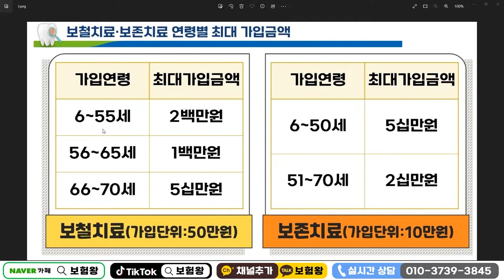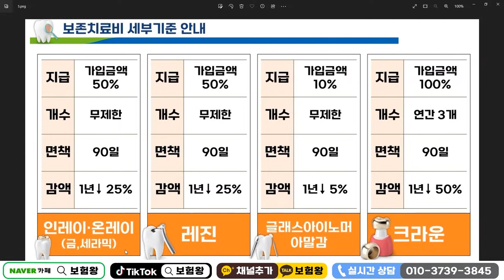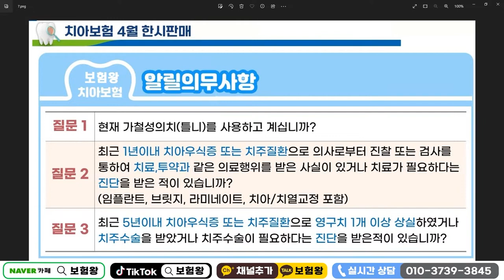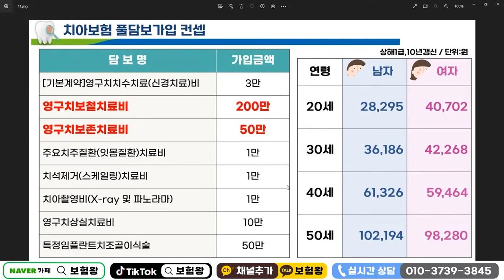왜? N사 치아보험 불티나게 가입할게?? (가성비 보장한도 절대우위~)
농협치아보험 불티나게 팔리는 이유에

가성비 보장 모두 받아가세요~

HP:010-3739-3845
카톡친구추가:r2an
카톡플러스친구:보험왕